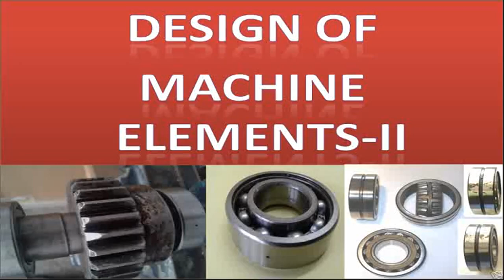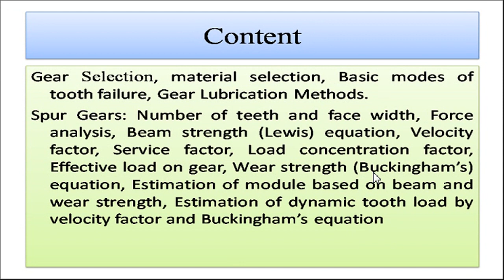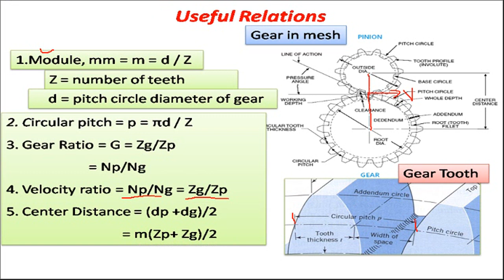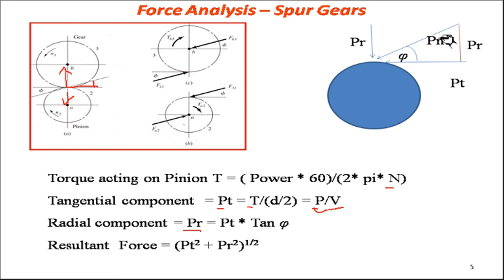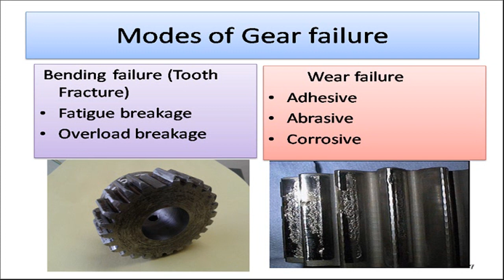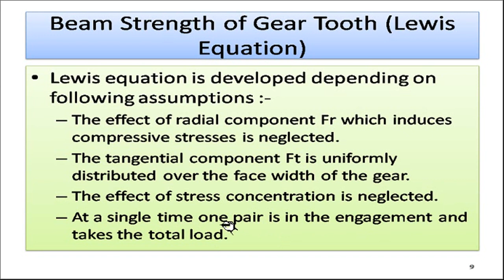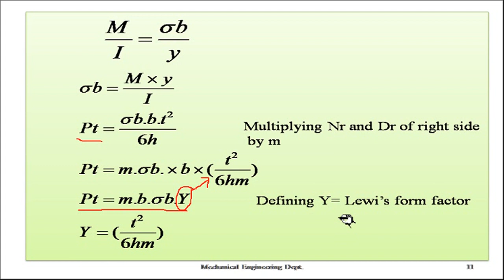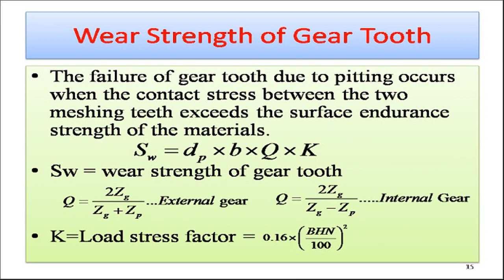Spur Gear Lecture -I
This video covers basic gear relations and beam strength of Gear